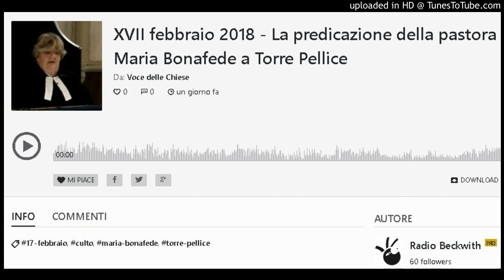La predicazione della pastora Maria Bonafede a Torre Pellice in data 17 febbraio 2018